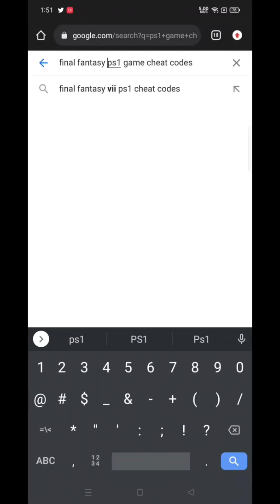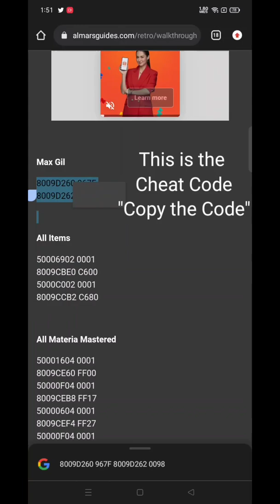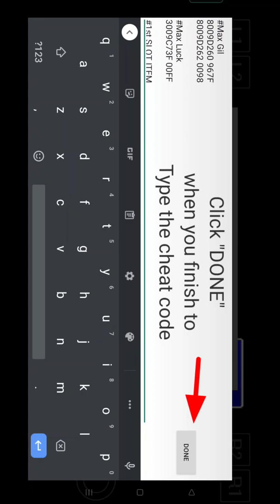How to Put Cheats in PS1/PSX games on EPSXe Emulator to your Android Mobile Phone..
Are you playing Playstation 1 Game on your Android Mobile Phone using EPSXe Emulator, but your game in kinda hard and you want to put a cheat to make you play your game easy or you want to enjoy playing your Ps1 Games with Cheat. Here's the solution to your problem, this video will guide you how to Put a Cheat on your PS1 game..

BACK GROUND MUSIC:
NEFFEX - Blow Up bomb